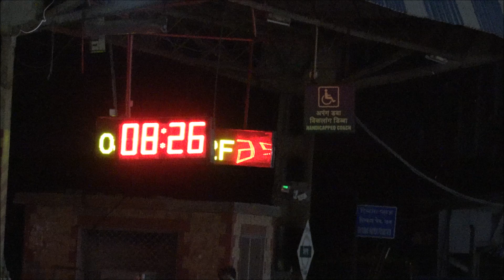Night Shattering Jaipur Superfast, Pune Indore Superfast & SF Avantika Express - All In 20Mins !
Watch this video compilation in Full Volume and Enjoy the Aggressions by Mumbai Jaipur Superfast, Pune Indore Superfast and Mumbai Indore Superfast Avantika Express totally shattering the silence of rural Vaitarna station in a span of 20mins.

My playlist/album/collection of JOURNEY TO EXTRAORDINARILY BEAUTIFUL KERALA - GOD'S OWN COUNTRY !!! can be seen as follows;